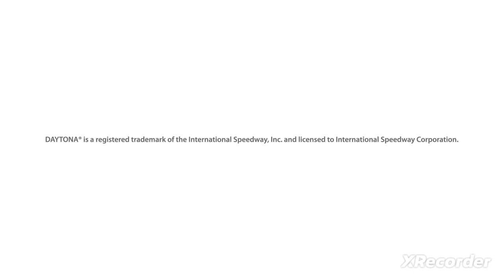May 6, 2024(3)